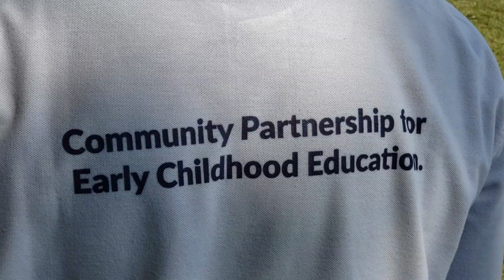Kweyo Community Nursery School held its first graduation for Top class Children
MOYO- At the eye catching event on 25th November, 2023 at Kweyo Primary School playground, Pamujo Parish in Metu Sub County, Moyo district there was a closing ceremony of the 2023 Academic Year and graduation Ceremony for Children graduating from Nursery preparing to enter the Primary level.

The event was attended by Parents, Caregivers and administration of Kweyo Community Nursery School including the officials from CEFORD a Civil Society Organization in the Westnile region. It was marked by excitement including Holy Mass and Matching.

Everest Koma, the Head teacher of Kweyo Primary School expressed gratitude to the parents and urged that those who want to enroll new Children are welcome as the School is ready to offer Quality Education that is guided by Christian values as seen in those who completed the Academic year today.